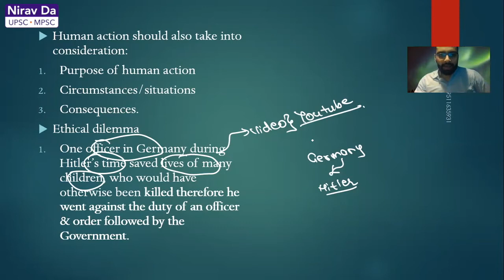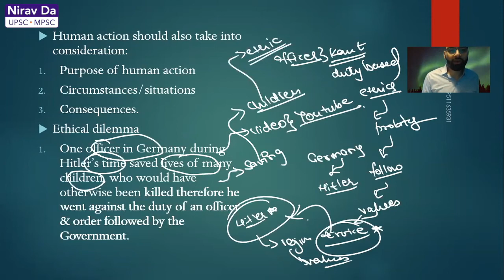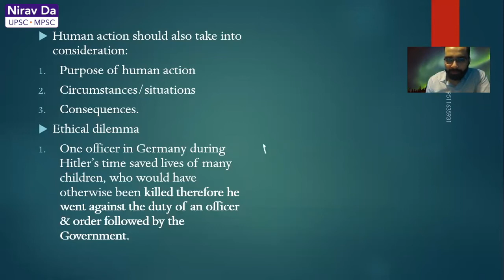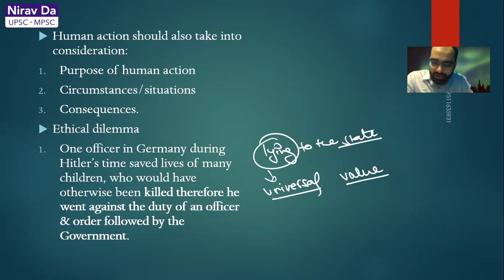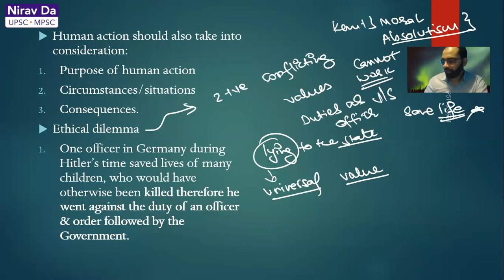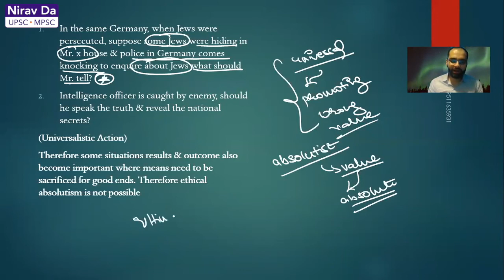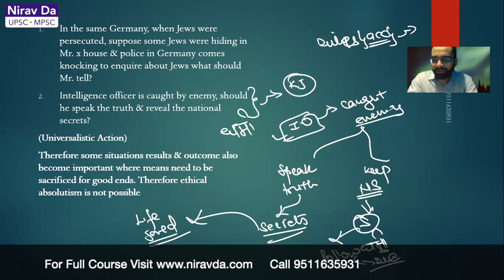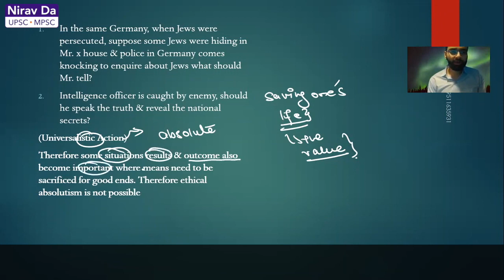UPSC GS4 | Ethical Dilemma - Example | Nirav Da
UPSC CSE Mains Exam consists of total 10 Papers which include 2 Language Papers (qualifying in nature), 1 Essay Paper, 4 GS Papers (GS-I, GS-II, GS-III & GS-IV) and 2 Optional Subject Papers. Out of all these papers, Ethics is part of GS-IV Paper.

How to Prepare Ethics Paper for UPSC CSE Mains Exam & Score High

1) First and the most important way is by practicing through case studies. To start with read a lot of case studies, while doing this you will notice that every situation demands a certain decision making or reaction that is different from the other. You will notice that approach to the case study varies depending upon the context. Case study format is a standard pedagogical tool in business studies, medicine, military strategies, law etc. Each of them have their own styles. Civil service is a new entrant in India and thus its format is not yet formalised. The point is to be aware of various styles of writing answer to case studies, and being flexible enough to apply them appropriately here.

Practical answers are more appreciated in situational case studies. Social awareness is checked more in social case studies while the application of administrative mind is checked in some cases studies. Read some basic material on SWOT analysis, stakeholder analysis etc that gives you handle over the case studies.

2) Secondly, while reading newspaper, try to focus on actions of various people involved. It's all about three things - stakeholders, communication and decision making.

3) The key is to minimise the resources and focus on only what is required. And it is here that previous year’s papers help you.

4) Also, whichever source is picked up, one cannot forget answer writing. Ethics is about articulation. It can be improved only with the help of sustained writing practice.

5) Finally remember, more than sound theoretical understating that you gather from books, what is appreciated by the examiner is personal insight. Therefore, try to come up with your own examples, analysis and understanding.